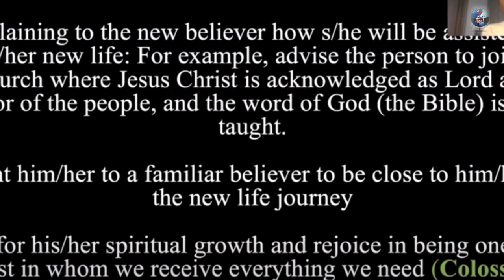BCC Canada Activities 2020/2021 HQ